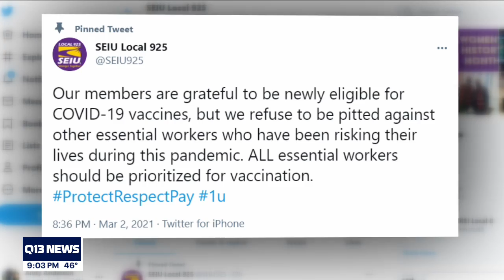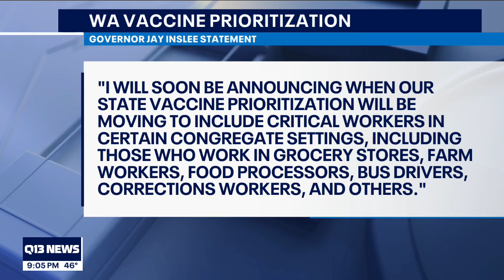Critical workers hope to be next for vaccination prioritization